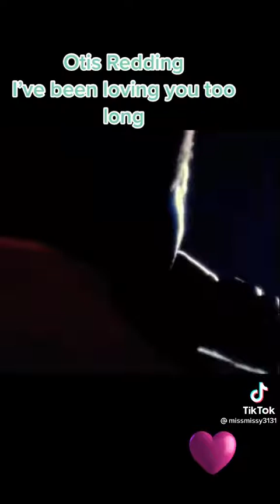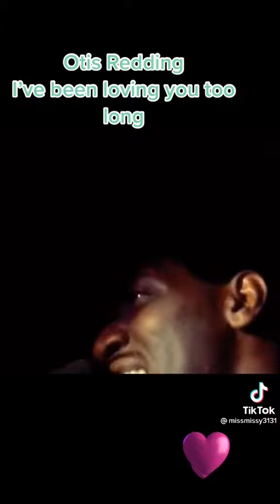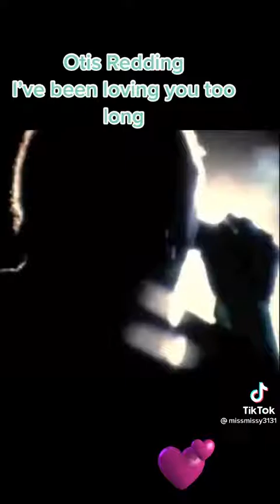Otis Redding "I've Been Loving You Too Long"